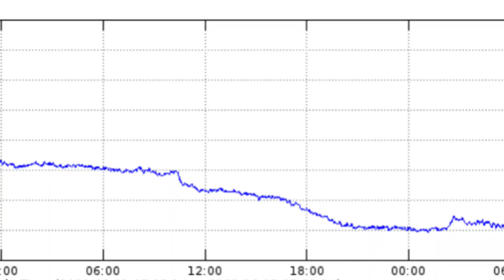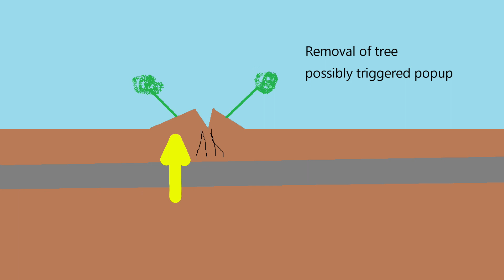Menominee Crack Geological Anomaly Of Michigan | Pop Up Structure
On 4 October 2010 residents near Menominee Michigan woke up to a loud noise and some shaking. A crack has formed on private property in the middle of the forest. What caused this land to abruptly push upward creating the crack and ripping apart tree roots? This geological anomaly is called a pop up structure which is caused by the removal of excess weight on the Earth's surface thus causing the rebound of the underlying rock. Enjoy this unusual geological phenomenon.

Source photos of the actual Menominee Crack by Wayne Pennington of